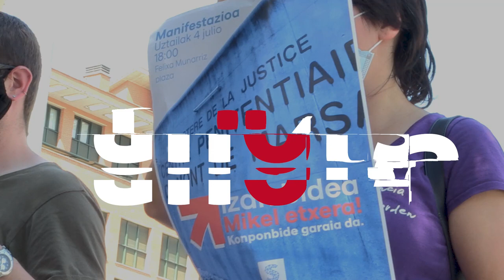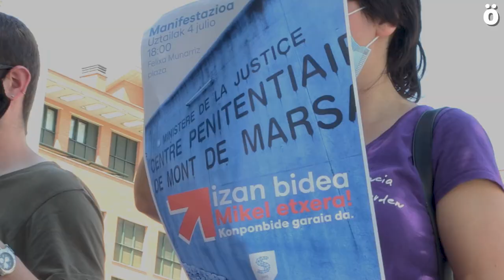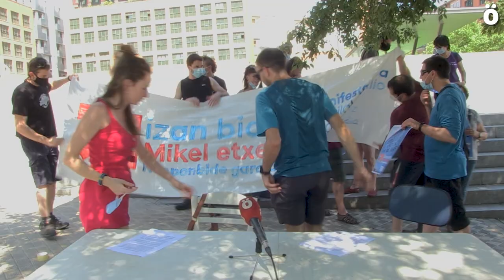Convocan una manifestación en Arrosadia tras la condena a Mikel Barrios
La convocatoria partirá este próximo 4 de julio desde la plaza Felisa Munarriz para denunciar el caso del vecino del barrio que ha sido condenado por un tribunal francés a cinco años de prisión, mas otros diez con la prohibición de residir en el estado francés. Los convocantes reclaman a los estados francés y español y a las instituciones navarras que se impliquen en el camino de la paz.